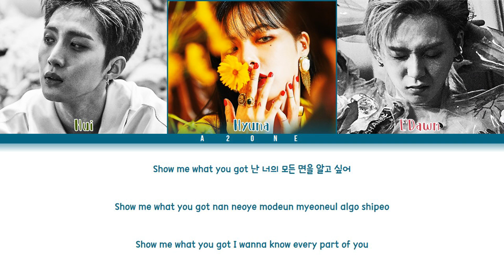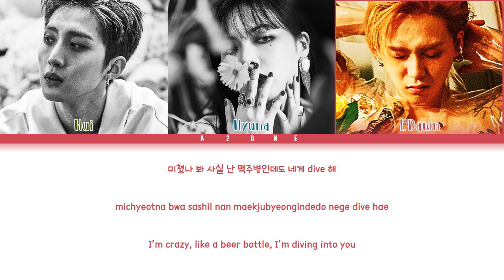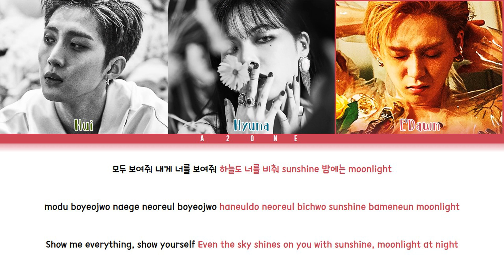Show ME - TRIPLE H (트리플 H) [Color Coded Lyrics Han|Rom|Eng]